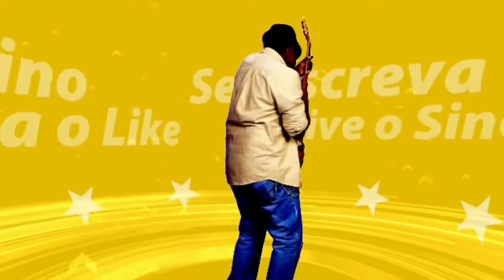Mega Man Legends #2 Aparição de Tron Bonne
fala ae galera blz, aqui quem fala é o vitroxsy e hoje estou trazendo mais um vídeo de megaman legends pra vcs